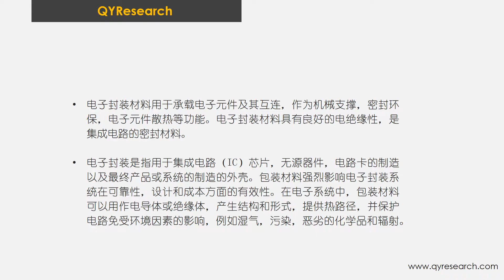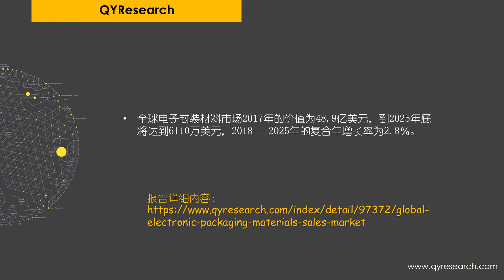全球电子封装材料市场到2025年底将达到6110万美元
全球电子封装材料市场2017年的价值为48.9亿美元，到2025年底将达到6110万美元，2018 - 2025年的复合年增长率为2.8％。